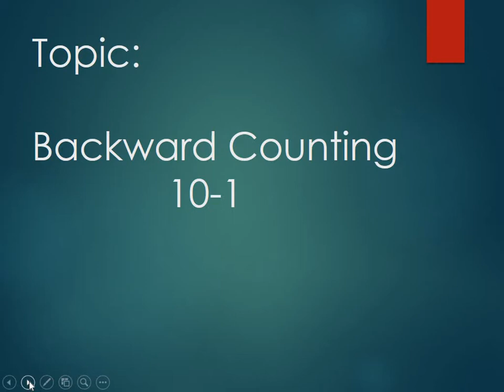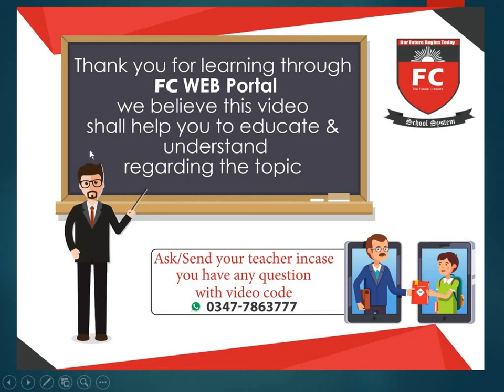Montessori Junior, Subject;Maths Oral , Topic;Backward Counting 10 to 1